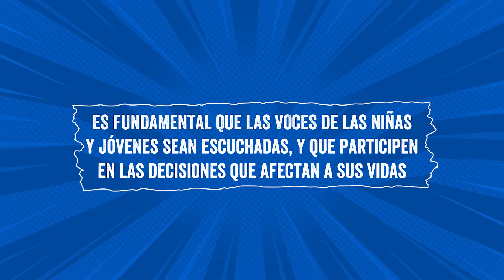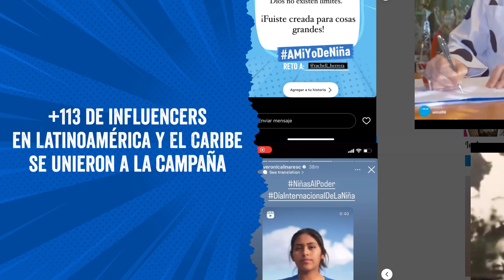Día Internacional de la Niña 2022 en Latinoamérica y El Caribe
En 2022 las niñas están redefiniendo lo que significa la política, pidiendo que quieren participar más en los espacios de toma de decisiones especialmente cuando estos afectan sus vidas y las de sus comunidades.